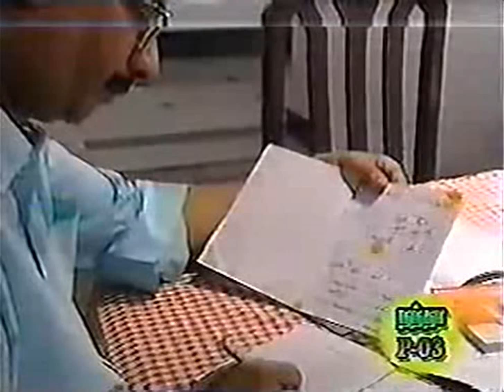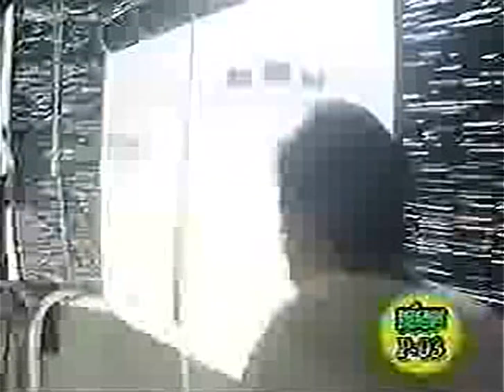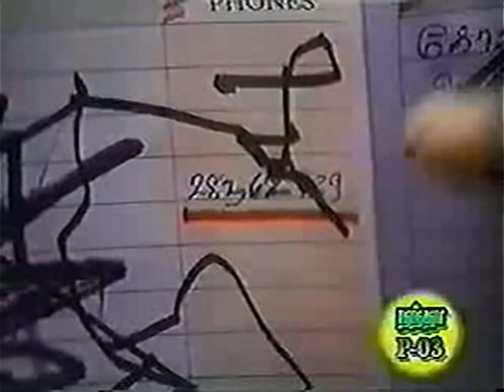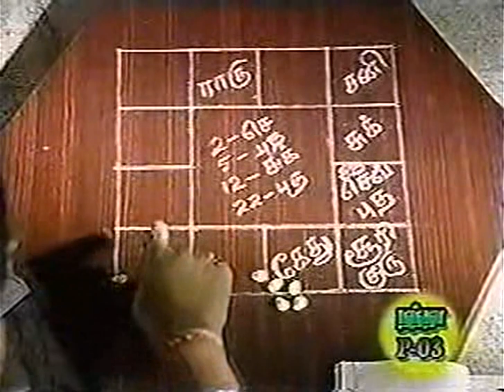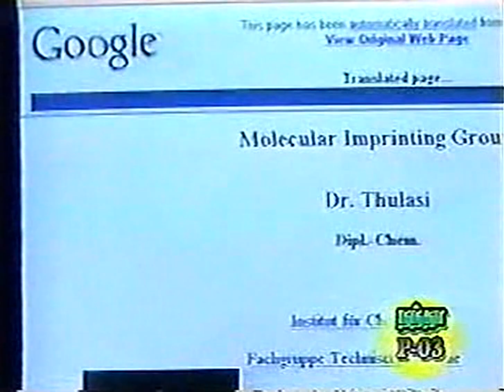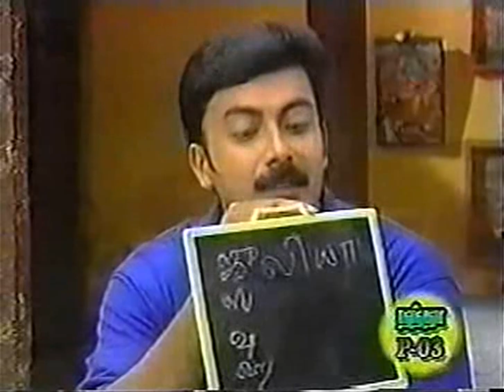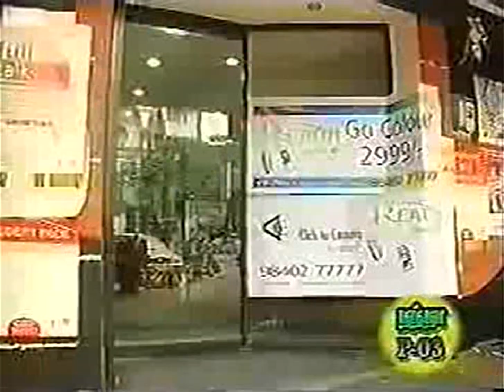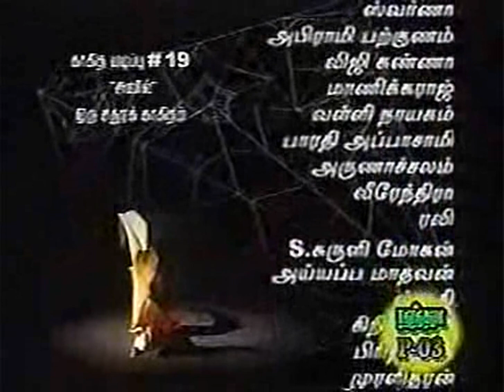Chidambara Ragasiyam Episode 05